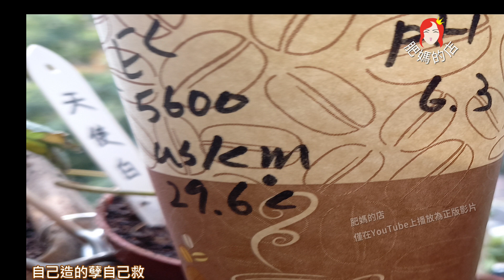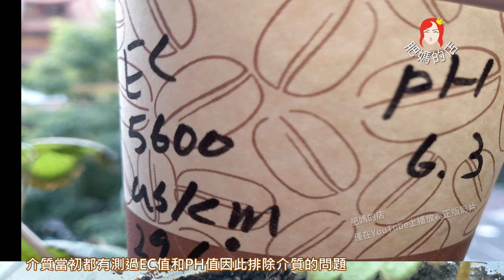【草莓EC值過高救回來了】用很簡單的方法降低EC值/ph正確不一定會活/不能只管PH值/不見得每棵都是生病了（草莓13）